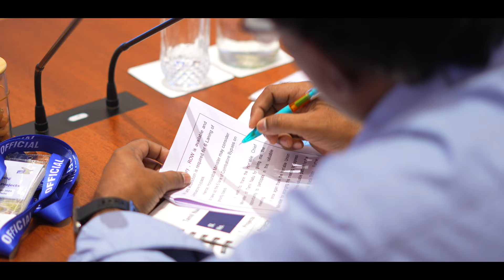📍New Delhi | Review Meetings of progress of ongoing NH projects in Chhattisgarh and Tamil Nadu.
📍Bharat Mandapam, New Delhi

Review Meetings of progress of ongoing National Highways projects in Chhattisgarh and Tamil Nadu.